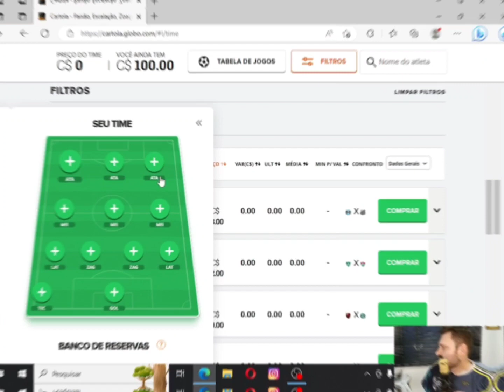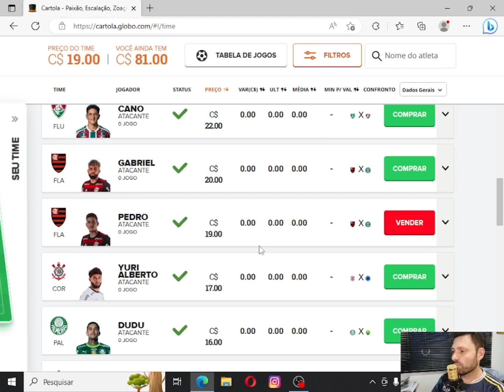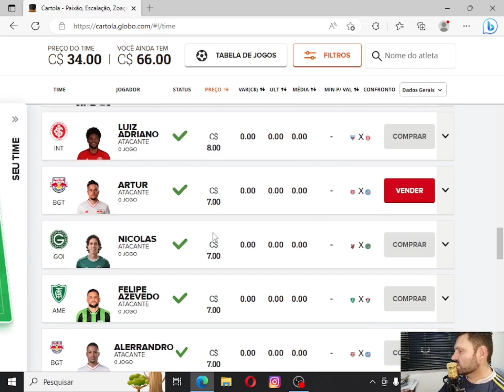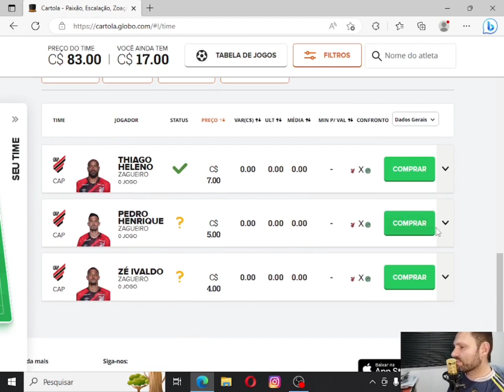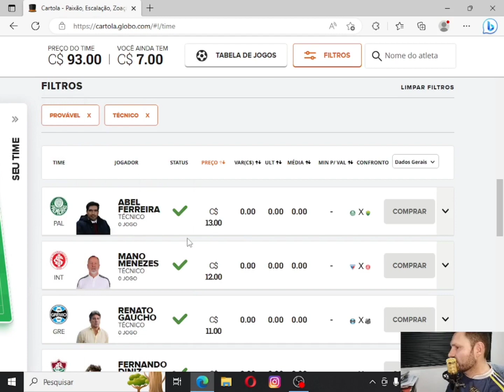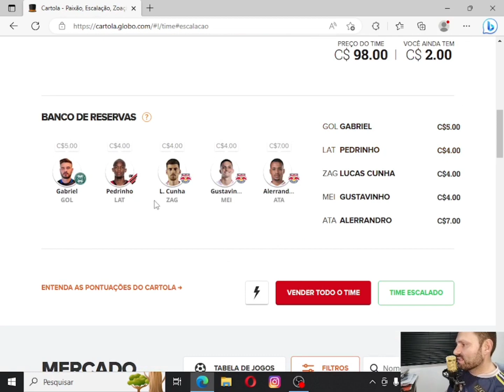Cartola FC 2023: As melhores dicas para garantir uma boa pontuação na primeira rodada e fazer uma...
Olá pessoal! Sejam bem-vindos ao nosso canal, onde você encontra as melhores dicas e análises sobre o Cartola FC e outros assuntos relacionados ao mundo do futebol.

Neste vídeo, preparamos tudo o que você precisa saber sobre a primeira rodada do Cartola FC 2023. E para continuarmos produzindo conteúdos de qualidade, pedimos a ajuda de vocês!

Ainda não é inscrito em nosso canal? Além disso, deixem nos comentários sugestões de temas que vocês gostariam de ver aqui no canal.

Obrigado pela audiência e até a próxima!